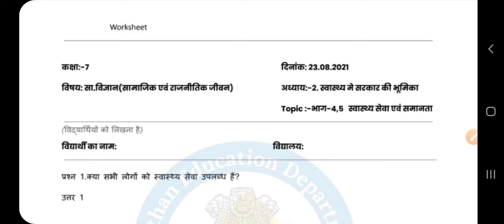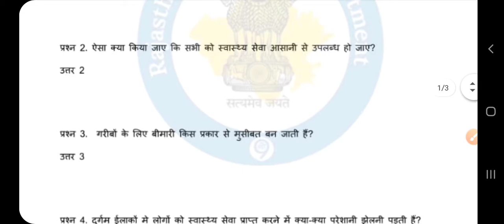Smile 3.0 Homework class 7 Social science 24 August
Smile 3.0 Homework class 7 Social science 24 August, Smile 3.0 worksheet class 7 Social science 24 August, Smile 3.0 होमवर्क कक्षा 7 सामाजिक 24 अगस्त, स्माइल 3.0 कक्षा 7 सामाजिक गृहकार्य 24 अगस्त, smile 3.0 Worksheet solution 24August,